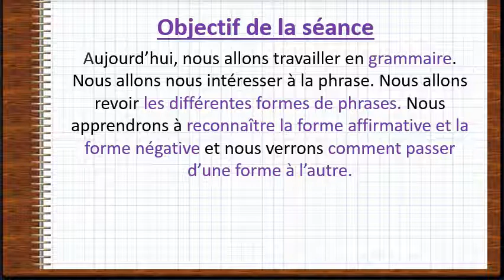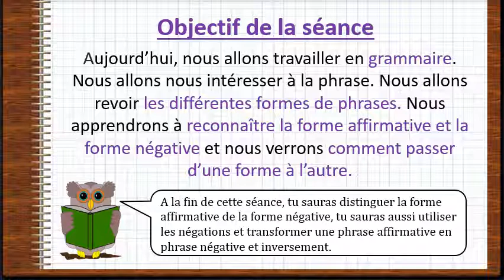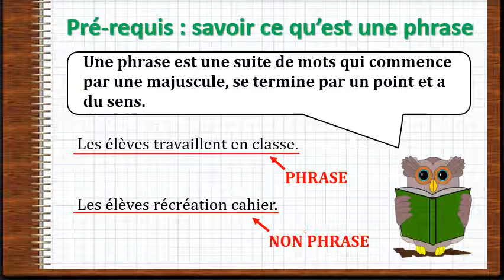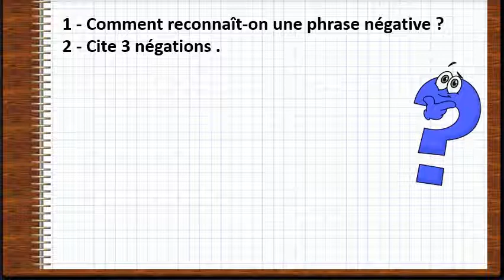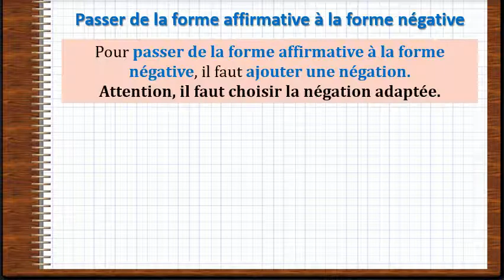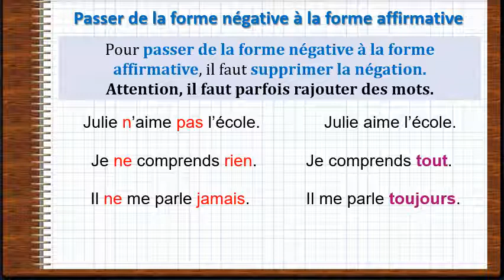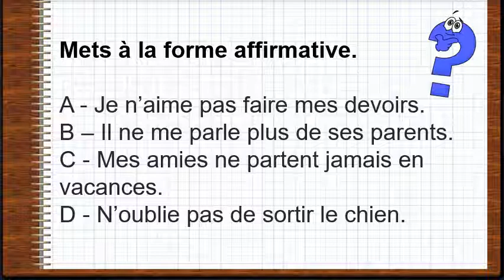Grammaire : Forme affirmative, forme négative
Identifier et utiliser la forme affirmative et la forme négative.